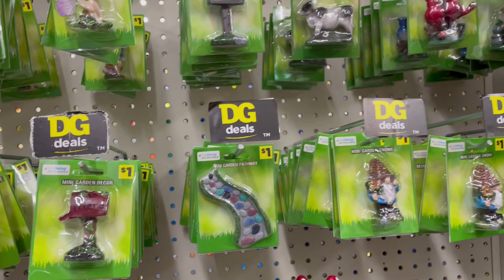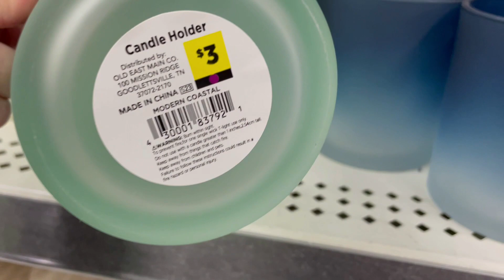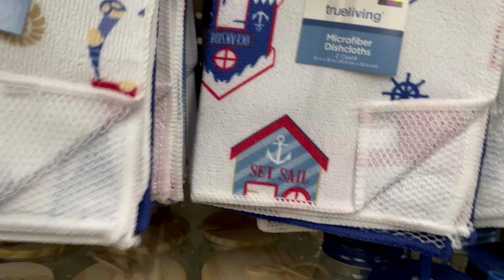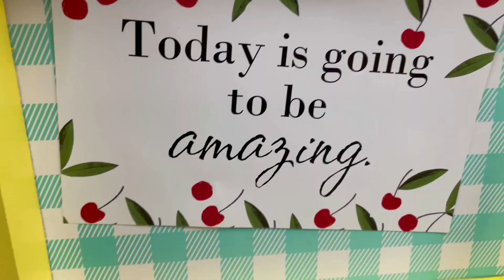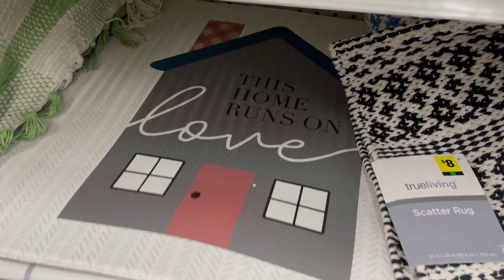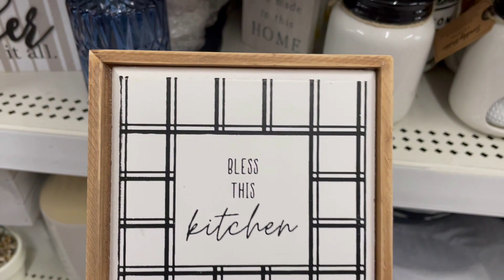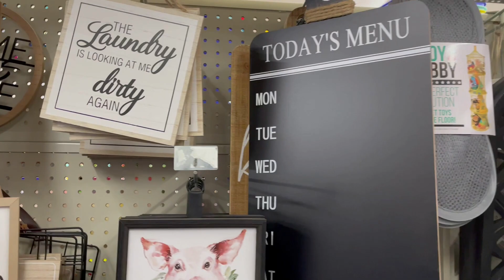NEW DOLLAR GENERAL SUMMER 2023 DECOR!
Today we go to Dollar General to check out what they have new for summer 2023.

Love,
The DY Family